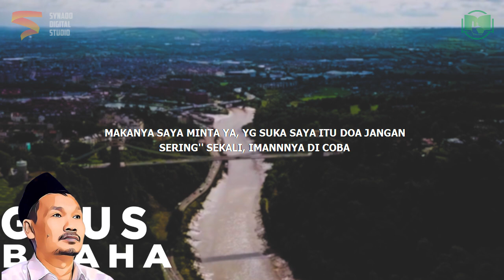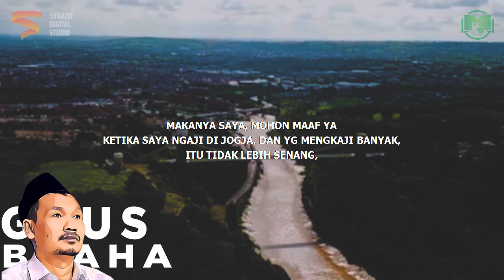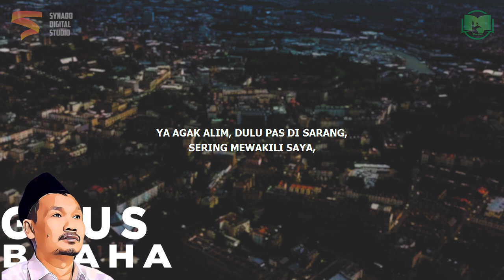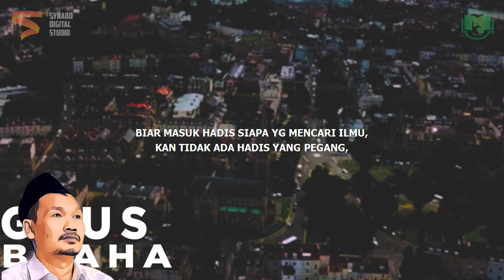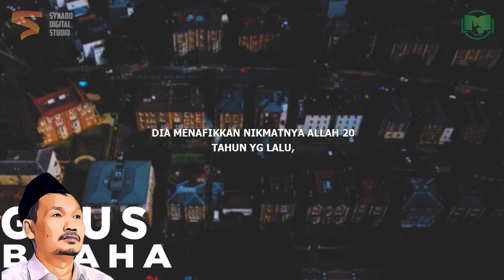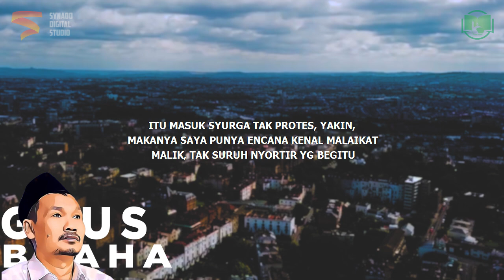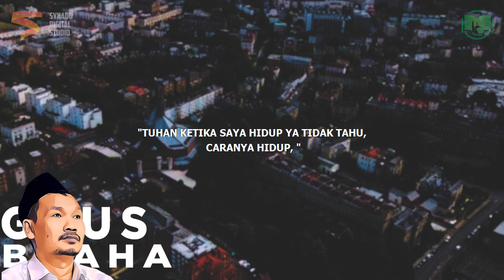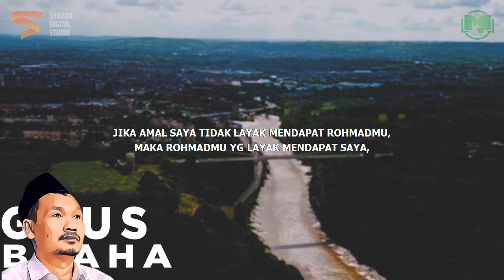Berdoa Jangan Terlalu Sering | Gus Baha Bahasa Indonesia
Ngaji Gus Baha Terbaru 2022 Bahasa Indonesia tentang  berdoa